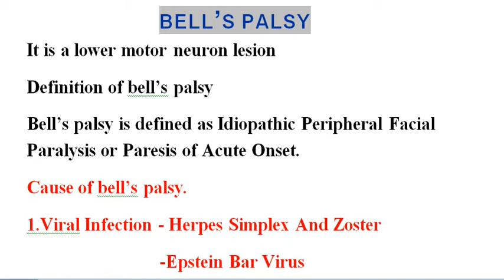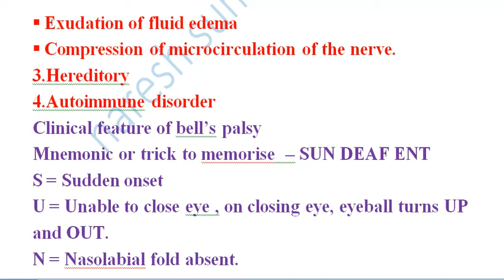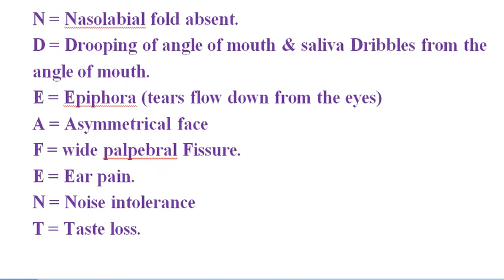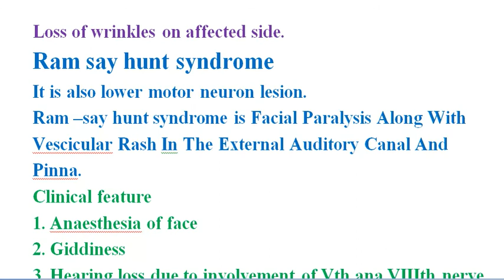Bell's Palsy and Ram-say hunt syndrome || Medical Mnemonics by Naresh Suman.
MBBS BDS BHMS BAMS BUMS ALL NEED TO BE KNOW ABOUT THIS COMMON NEURAL DISEASE.
by Medical Mnemonics by Naresh Suman.